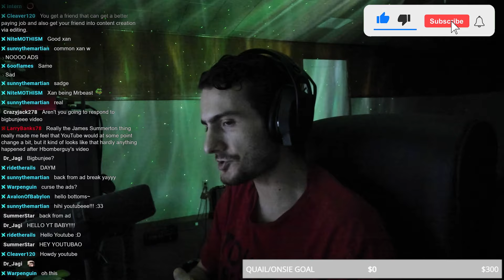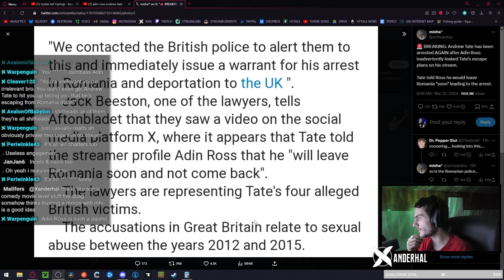Adin Ross Rats Out The Tate Bros, Getting Them Arrested